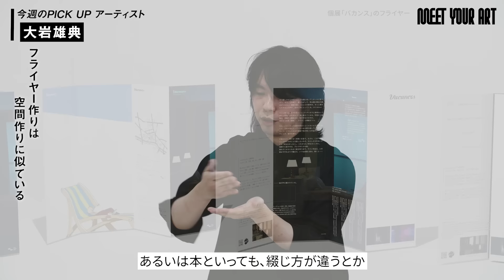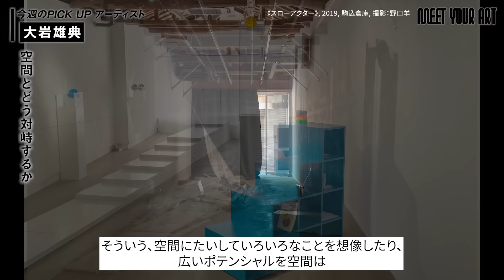【今週のPICK UP アーティスト】大岩雄典×森山未來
「今週のPICK UPアーティスト」は「MEET YOUR ART」
MCの森山未來が今、注目の気鋭アーティストをインタビューしていくコンテンツ。

今週のPICK UPアーティストは、大岩雄典さん。
自身でアーティスト活動をしながら、
インスタレーションの研究や執筆活動も行う注目のアーティストです。

大岩 雄典
1993年埼玉県出身。東京藝術大学で学士・修士を取得。
現在は同じく東京藝術大学 大学院の映像研究科、博士後期課程に在籍中。
主にインスタレーション・アートを制作・発表している。
アーティスト活動の他にも、大学ではその歴史・理論の研究にも注力している。

さらに執筆活動として、制作テーマでもある笑いやホラー、ゲーム、演劇などについて、『早稲田文学』『ユリイカ』『美術手帖』『悲劇喜劇』などに寄稿している。
最近ではトーキョーアーツアンドスペース本郷、タリオンギャラリー、渋谷スクランブルスクエアなどで個展を開催しており、その活動に注目が集まっている。

MC：森山未來
ナビゲーター：小池藍
運営会社：エイベックス・ビジネス・ディベロップメント株式会社、GATE株式会社
プロデューサー：加藤信介、山本圭介、河口沙月、加藤豊紀
作家セレクション：小池藍

衣装協力：@ethosens_tokyo（Instagram）、CFCL